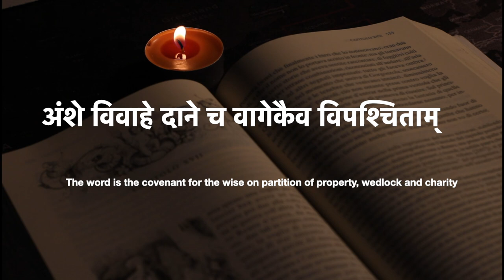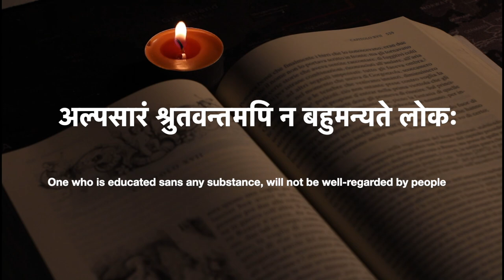Kāvyāmṛtam - 19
0:00 Intro
0:07  अंशे विवाहे दाने च वागेकैव विपश्चिताम्
          The word is the covenant for the wise on partition of property, wedlock
         and charity (Bhāratamañjarī)
0:23 अजरामरवत्प्राज्ञः विद्यामर्थञ्च साधयेत्
         The wise must gain knowledge and wealth as though they are ageless
         and deathless (Hitōpadèśaḥ)
0:37  अनुक्तमप्यूहति पण्डितो जनः
          A wise man infers even what is unsaid (Hitōpadèśaḥ)
0:47 अपथे पदमर्पयन्ति हि श्रुतवन्तो’पि रजोनिमीलिताः
         When blinded by passion, even the learned land in the wrong path
         (Raghuvaṁśaṁ)
1:01 अल्पसारं श्रुतवन्तमपि न बहुमन्यते लोकः
         One who is educated sans any substance, will not be well-regarded by
         people (Cāņakyanītiḥ)
1:15 Cncl Eng